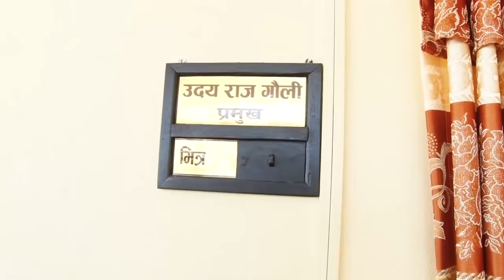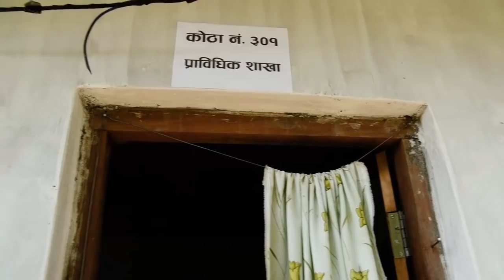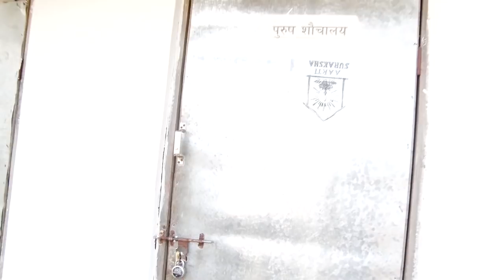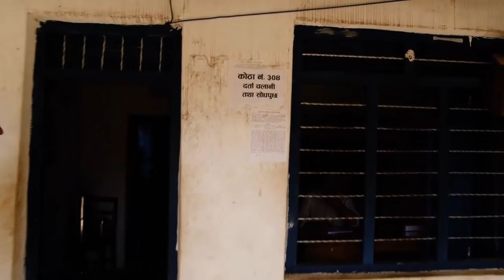एस्तो छ भानु नगर पालिकाको हालत हेर्नुहोस